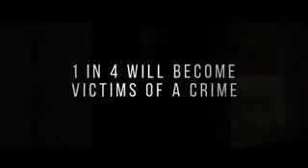Death Wish | Official Trailer 2